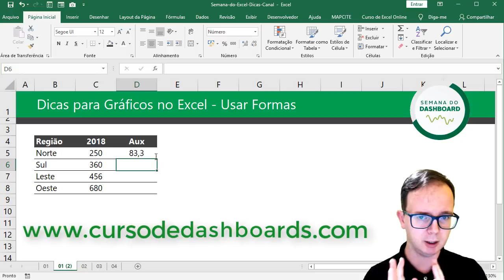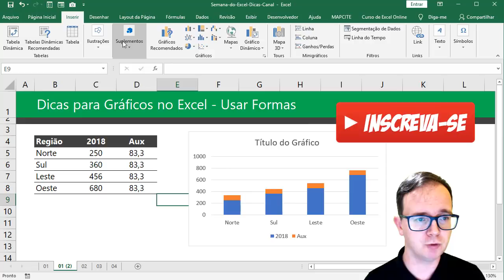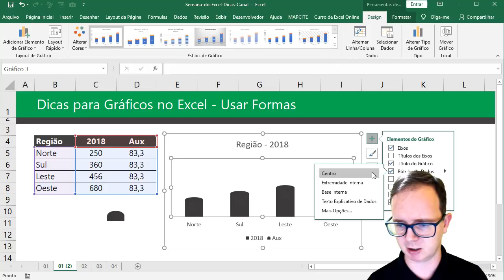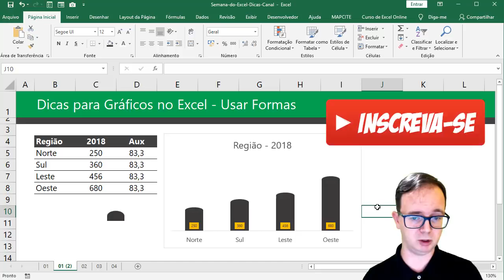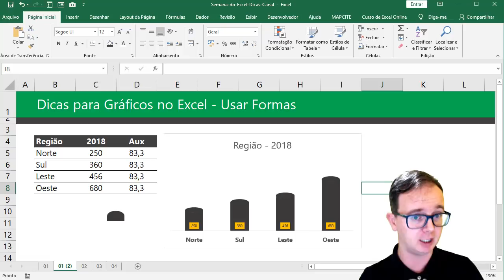Como Usar Formas em Gráficos no Excel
Vamos aprender a usar formas em gráficos no excel? Vou te mostrar passo a passo como fazer uso de formas no excel. Participe da Semana do dashboard

Hoje trago uma dica em como é possível fazer uso de formas em gráficos no excel, vamos aplicar uma forma para criar um gráfico diferenciado no excel de modo simples e fácil.

Criar gráficos é simples mas fazer uso de formas em gráficos é outra coisa, vamos fazer de modo simples e fácil como inserir formas em gráficos no excel.

01 - Básico ao Avançado
02 - Dashboards
03 - PowerView
04 - Power BI
05 - VBA
06 - Planilhas Profissionais
07 - Aulas Ao Vivo
08 - Infográficos para Apresentação
09 - Gráficos Dinâmicos
10 - Access
11 - PowerQuery + PowerPivot
12 - PowerPoint
13 - Word